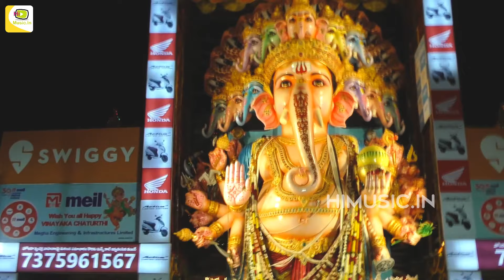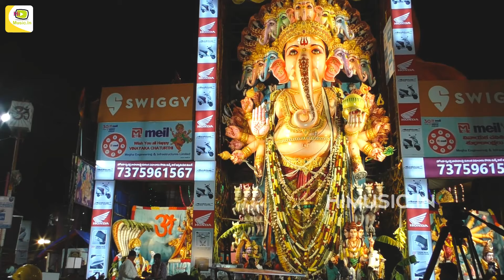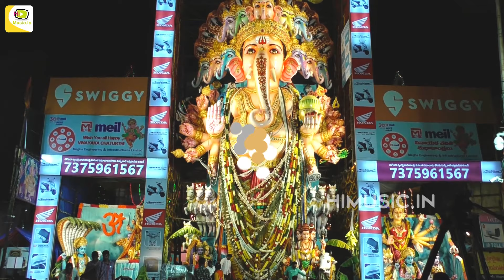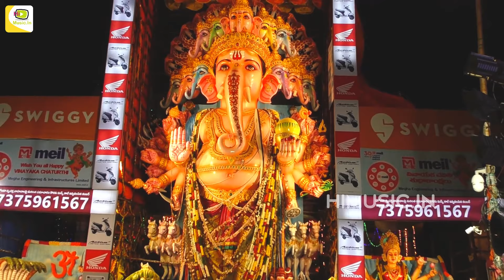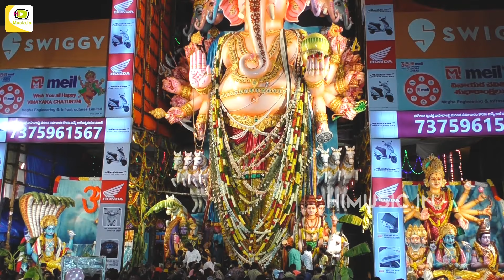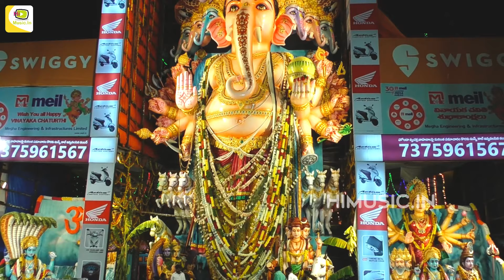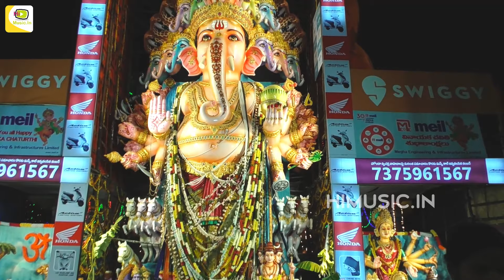Khairatabad Ganesh idol 2019 || 61 Feet Khairatabad Maha Ganapati Aarti || Dwadashaditya Avatar